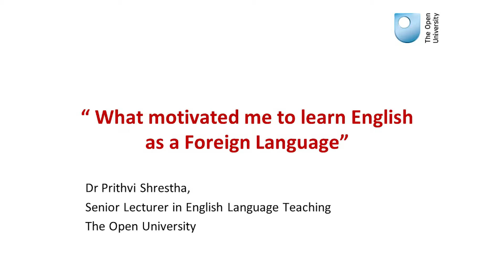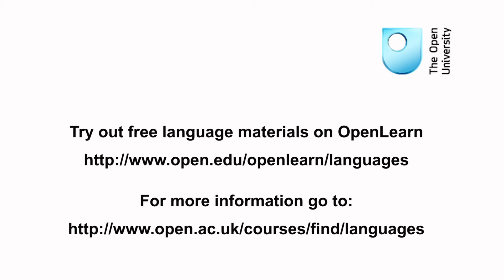What motivated me to study English as a Foreign Language - Dr Prithvi Shrestha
Dr Prithvi Shrestha, Head of English Language Teaching at The Open University recalls his first encounters with English language and what motivated him to study this language further.